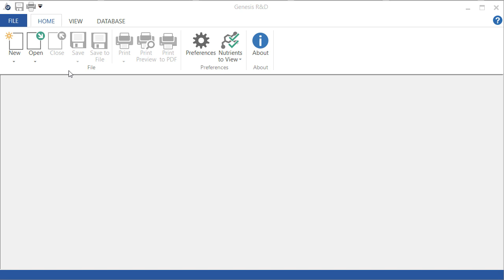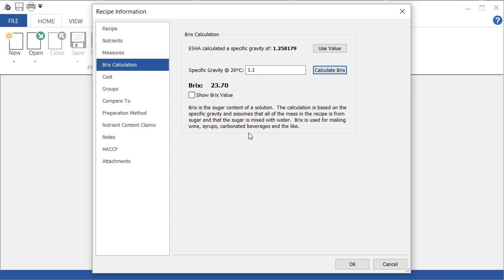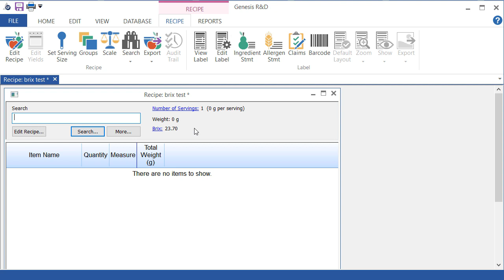Calculating Brix in Genesis R&D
Brix is the sugar content of a solution and is used when making wine, syrups, carbonated beverages, and juices. This tutorial will show you how to calculate and display a brix value in Genesis R&D.